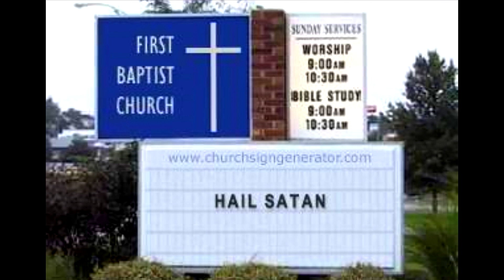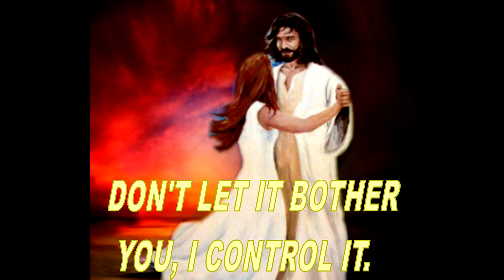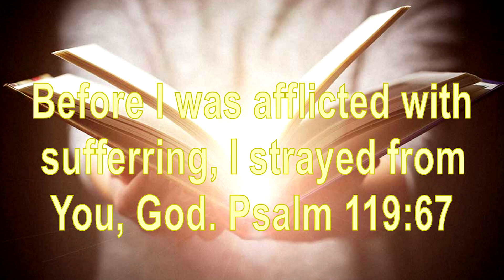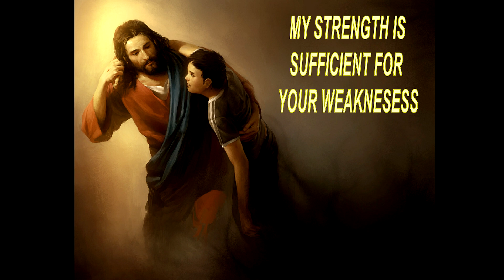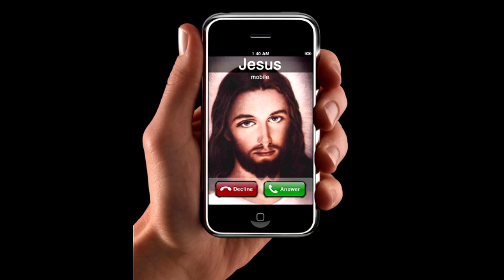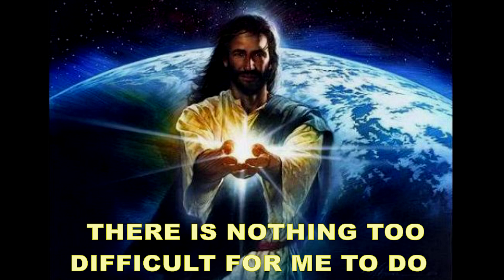Preparing For Gods Judgments For The Wicked - Rod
A video of me trying to explain, some of the ways in which God is telling me, to try to prepare for His judgments for the wicked coming.